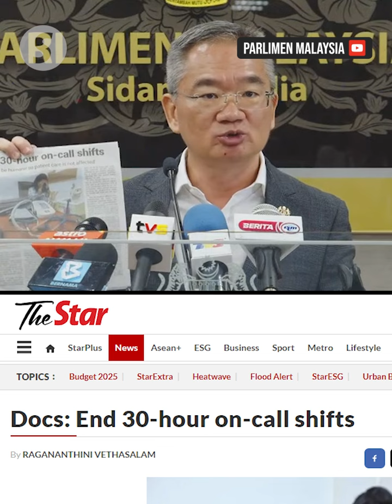Backbencher urges Health Ministry to end docs' long on-call hours, fill vacancies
The 33-hour on-call shifts for government doctors are unreasonable and unfair, says a government backbencher.

Khoo Poay Tiong (PH-Kota Melaka) said such hours are also unfair to patients, as the services they receive could be affected by the doctors' fatigue.

Citing The Star’s front page report on Oct 16, Khoo also asked how such shifts could still be the norm for government doctors.